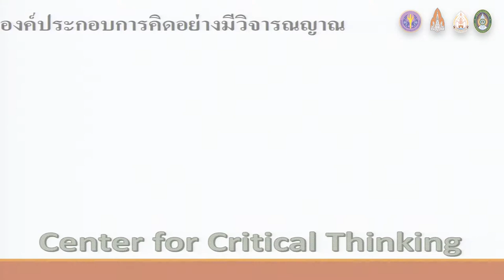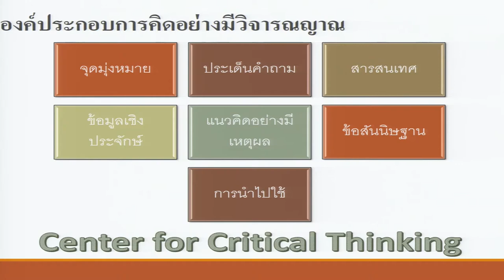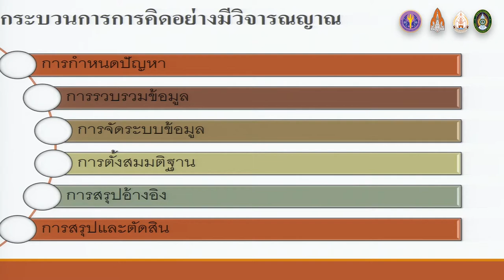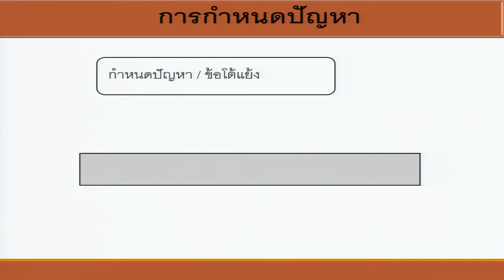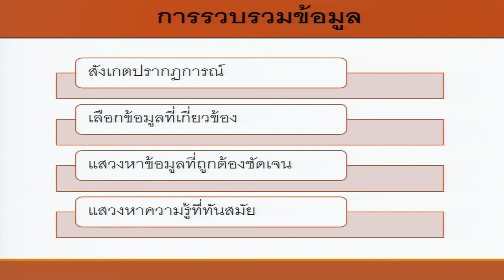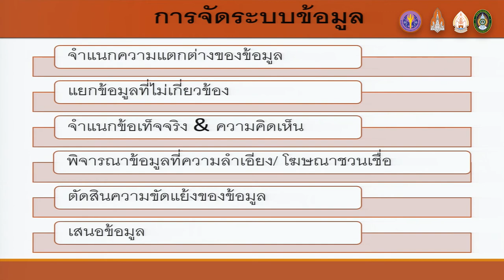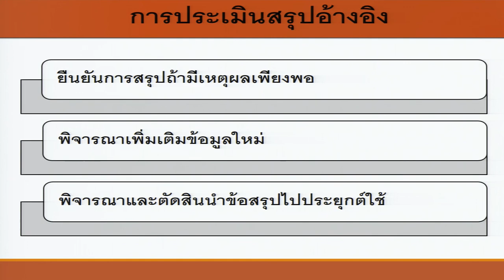KKU011 Chapter3 topic1 clip3